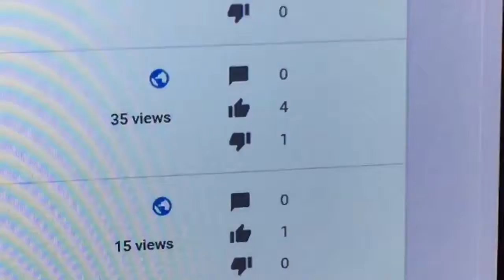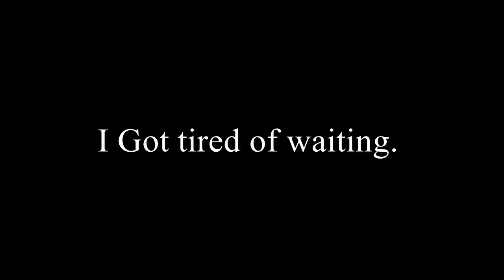FINALLY| NARUTO ULTIMATE NINJA STORM 4| GAMEPLAY. EP 1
As always welcome to the channel. Hope you enjoy.